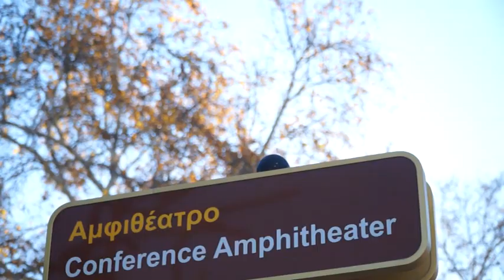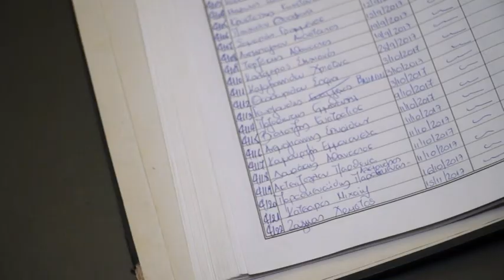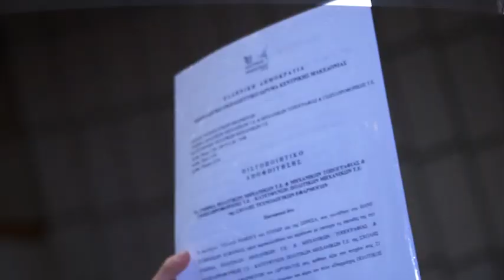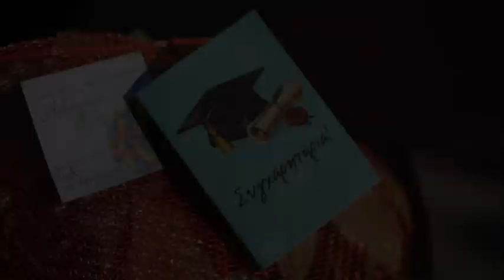Τ.Ε.Ι. Σερρών, ορκωμοσία Πολιτικών Μηχανικών και Μηχανικών Τοπογραφίας & Γεωπληροφορικής 06-12-2017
Το focus digital ήταν σήμερα Τετάρτη 6 Δεκεμβρίου 2017 στην ορκωμοσία τελειοφοίτων των τμημάτων πολιτικών μηχανικών και μηχανικών τοπογραφίας & γεωπληροφορικής του Τ.Ε.Ι. Κεντρικής Μακεδονίας.Παρακολουθείστε ένα video clip απ όσα έγιναν εκεί.